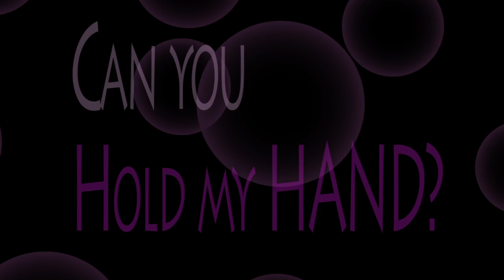[Animated]Jonghyun-Suit up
I just finished this today but I had part of it done a week ago.  Been experimenting with wording. It's fun!! Hope you enjoyed!!